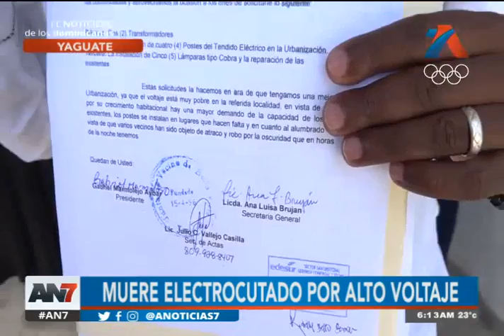Hombre muere electrocutado por alto voltaje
Sus cercanos apunta a una negligencia por parte de las compañía de electricidad